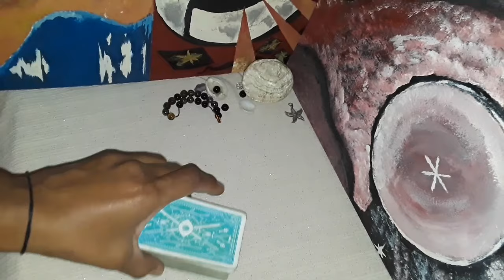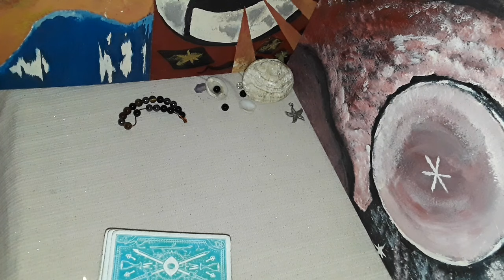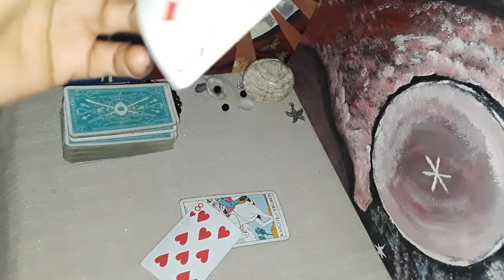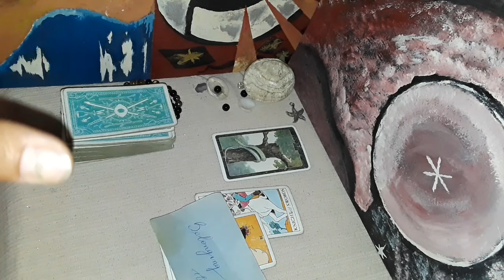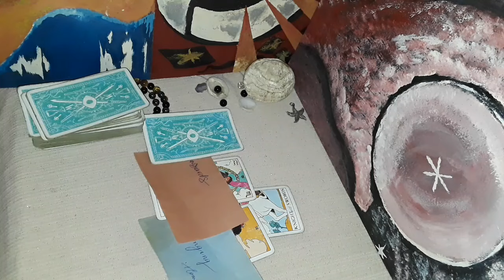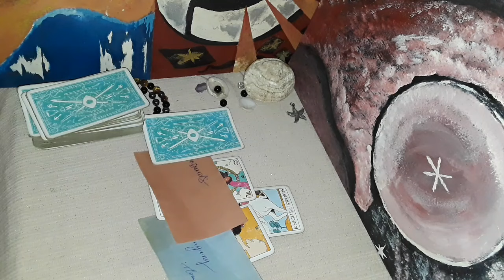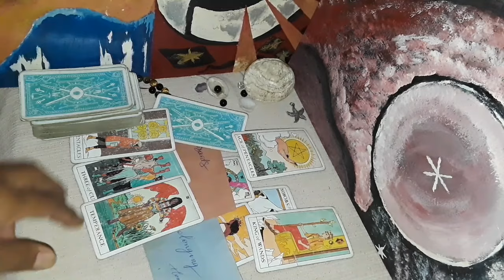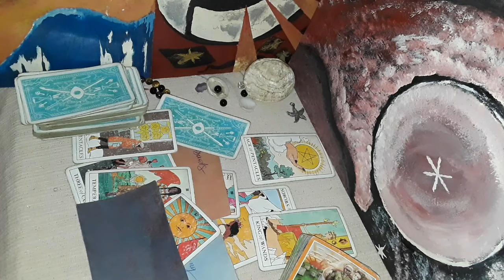Cancer wow that was awesome & you are phenomenal, new love level-up & adorn